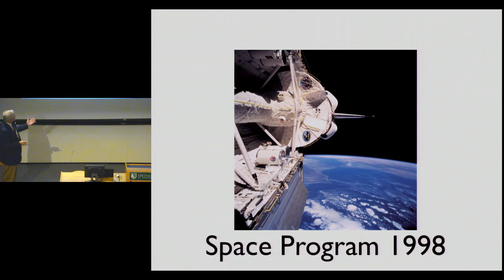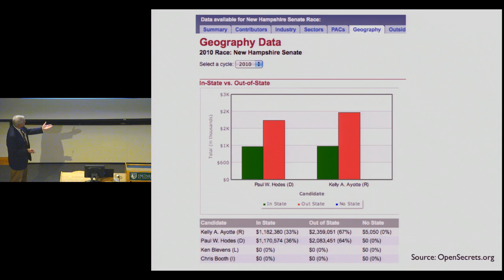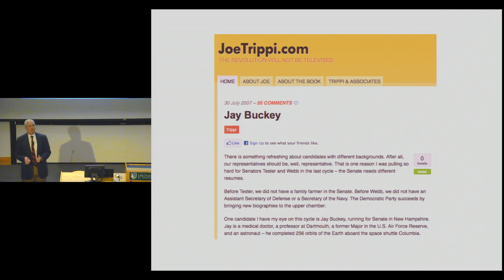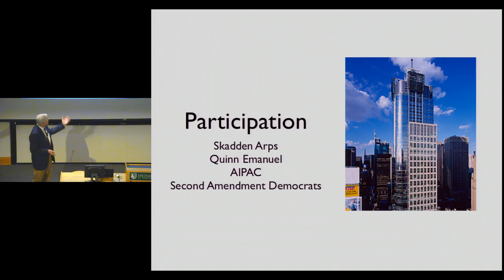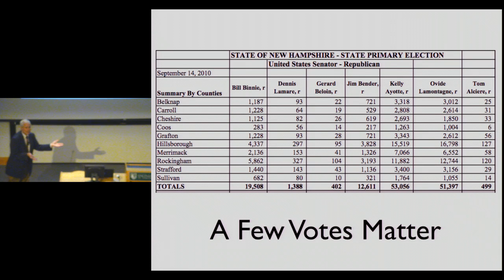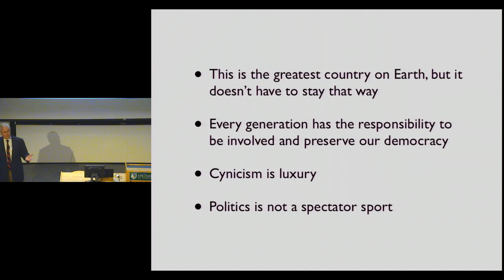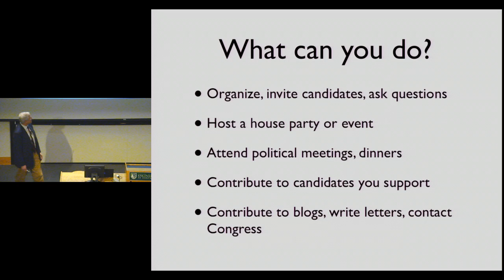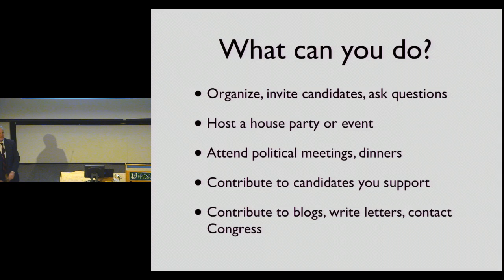Seminar: A Scientist in Politics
"A Scientist in Politics: What I Learned from Running for Office."

Presented by Jay Buckey, M.D., Professor of Medicine, Dartmouth Medical School